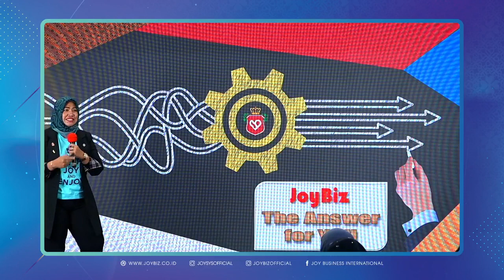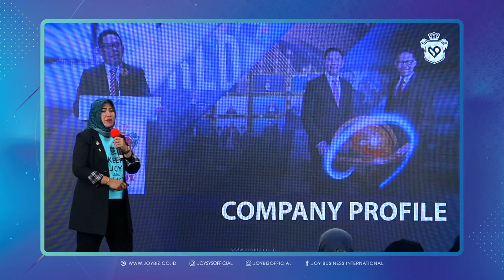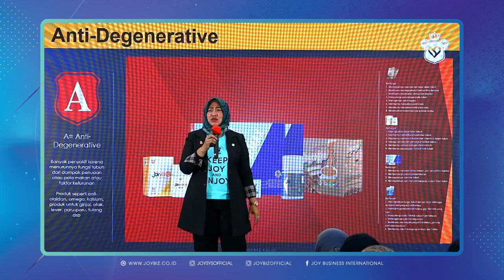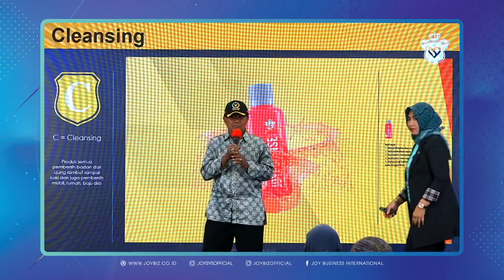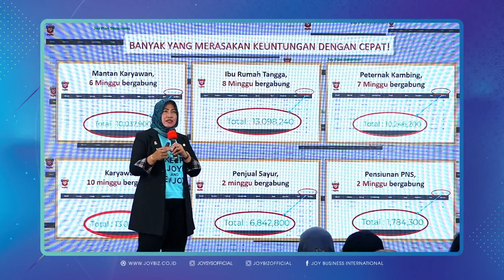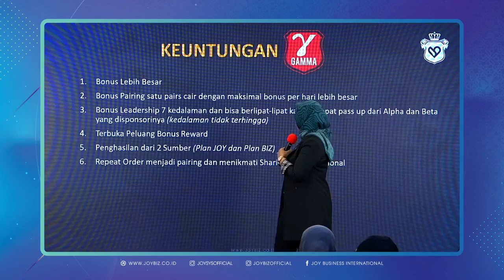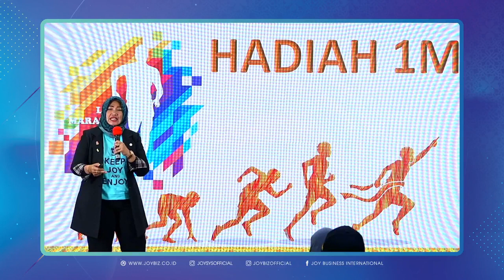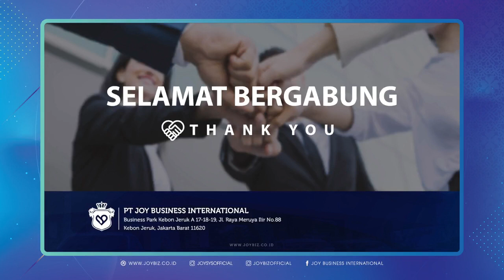JOP Bersama VJ YE MASITOH - 2 November 2022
"Dilarang menambahkan dan mengurangi isi materi dalam video ini tanpa seijin PT. JOY Business International.
Jalan : Business Park Kebon Jeruk A-18, Meruya, Jakarta Barat, DKI Jakarta